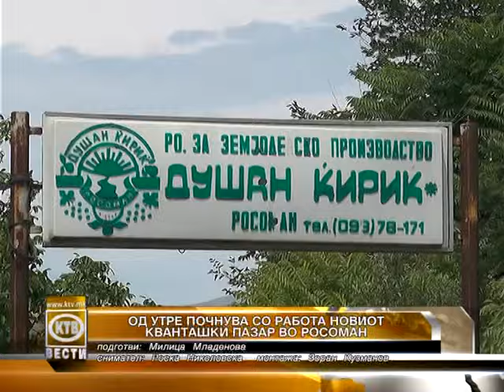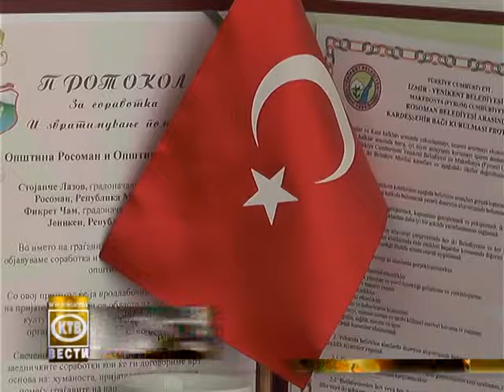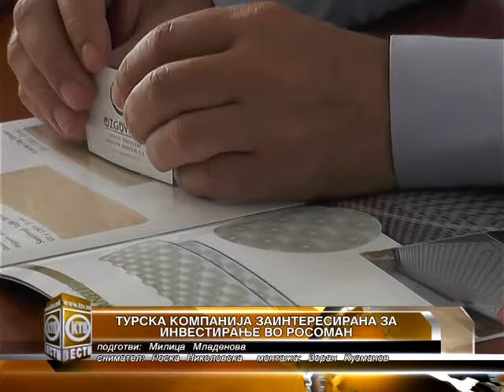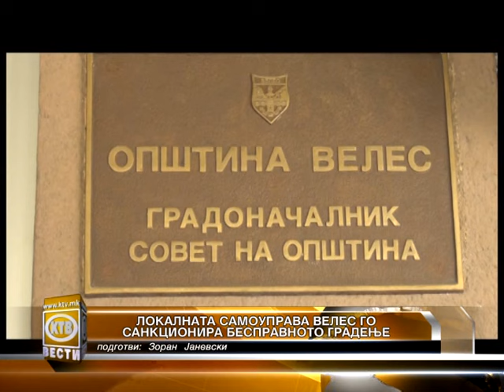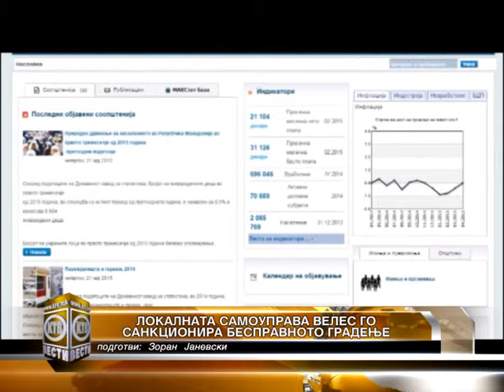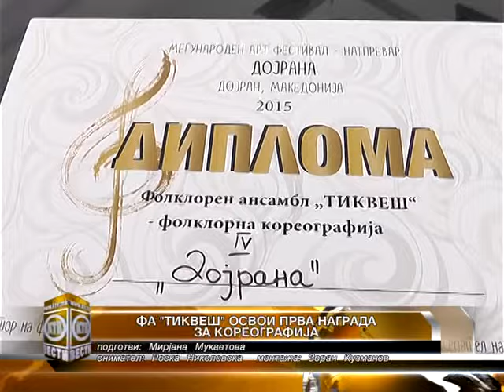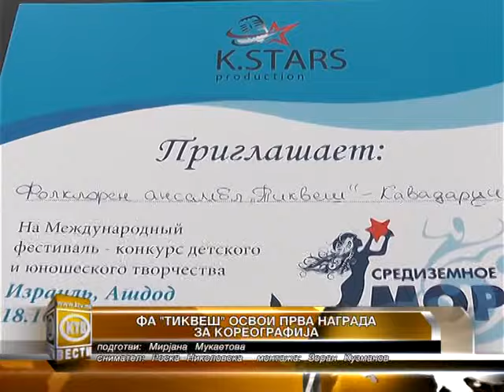КТВ ВЕСТИ - Вторник 30.06.2015